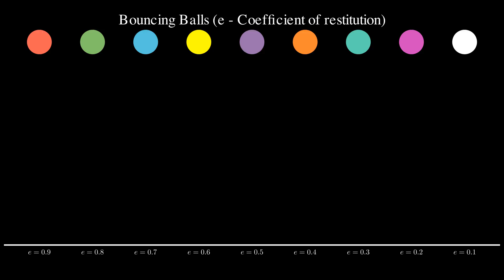Bouncing Balls with varying coefficient of restitution - Physics Animation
Bouncing balls with varying coefficient of restitution from e = 0.9 to e = 0.1.
The lower the coefficient of restitution the greater is the energy loss due to collision.